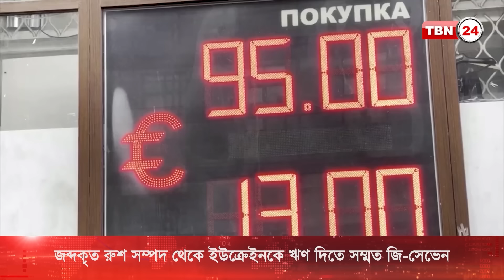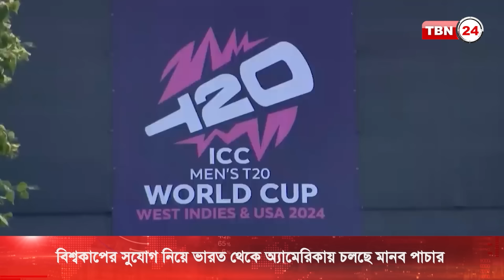আজকের আন্তর্জাতিক সংবাদ | তুর্কিয়েতে F16 বিমান, গাযা পরিস্থিতি, G7 বৈঠক | TBN24 NEWS 14 June 2024